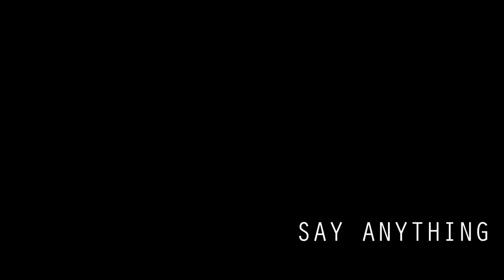Say Anything "Say Anything" Song Teaser